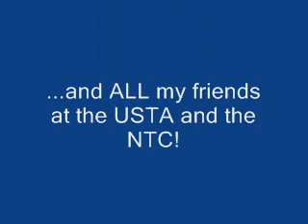JUSTIN STYLE, U S Open Tennis, 2005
Justin Style is Joe Lepore! and is the US Open Ambassador! Employee of the day, 2005. Featured on USA TV Network, Jim Courier and Al Trautwig's TV Show.